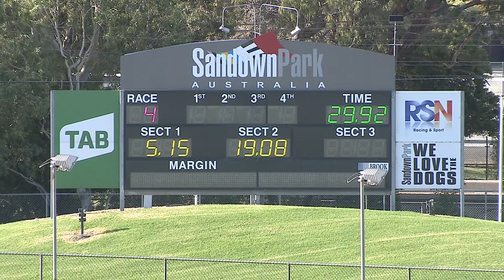SAP SUN 09 MAY 21 R4